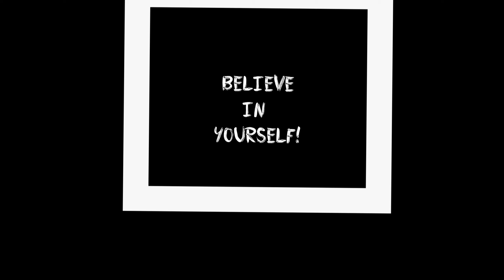starting a new life ; off-gridd in Portugal 🇵🇹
this video is a little  update on my upcoming  new adventure,  starting a new life in 2 weeks time. it's finally  happening I'm moving with my mule idna and my dog rohanne, to a beautiful piece of land in Portugal.  looking forward to wath is coming ahead